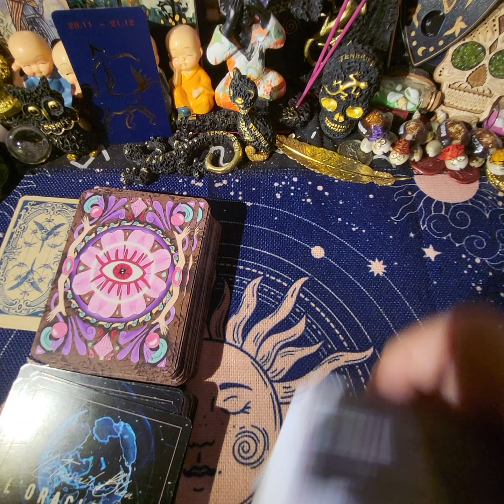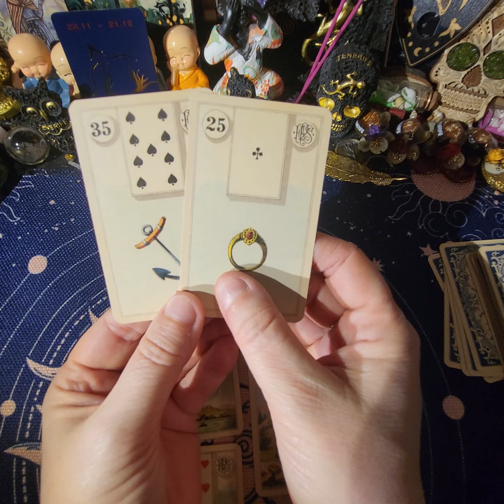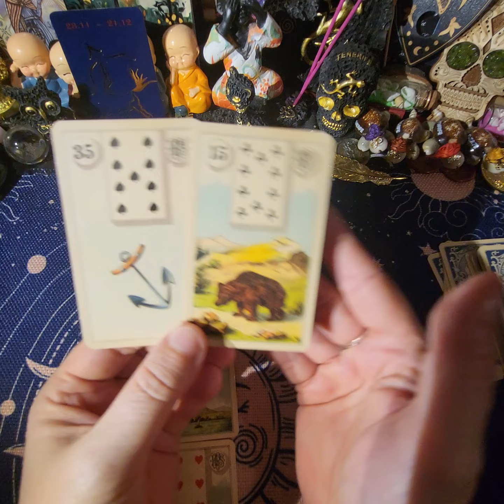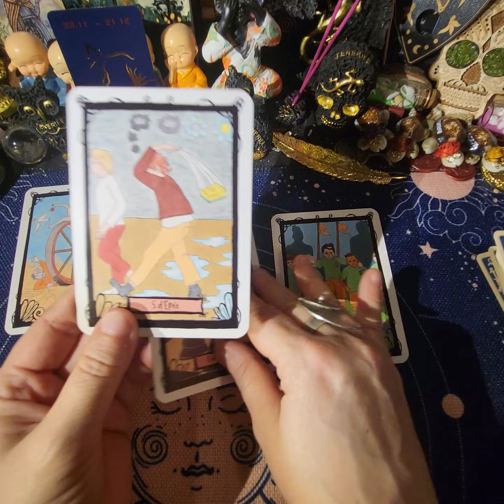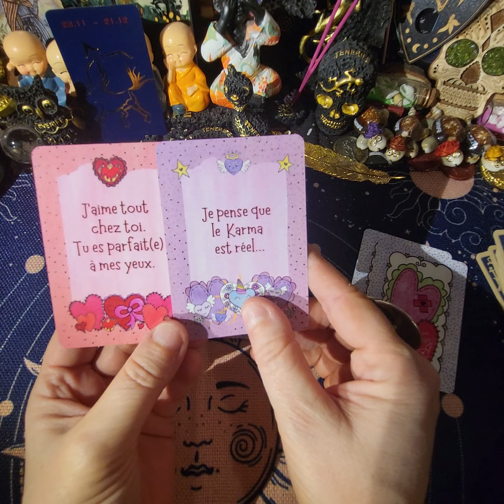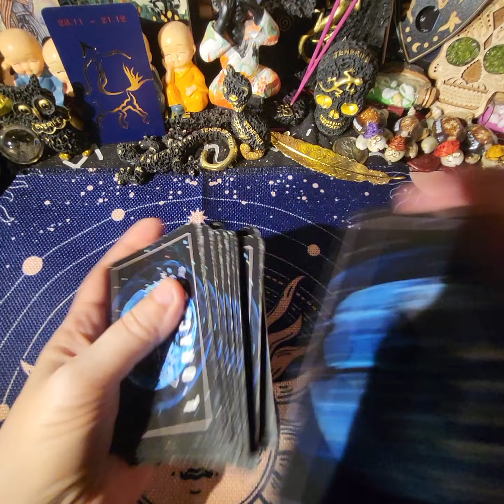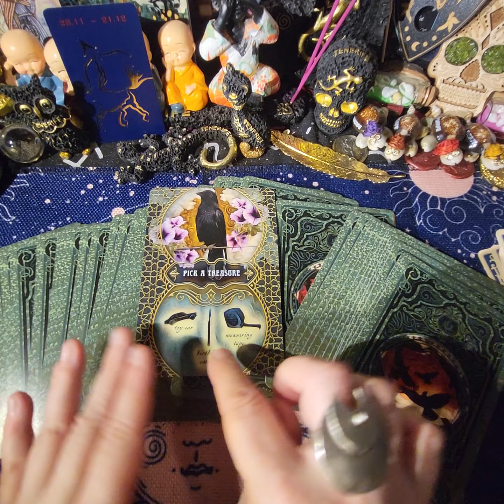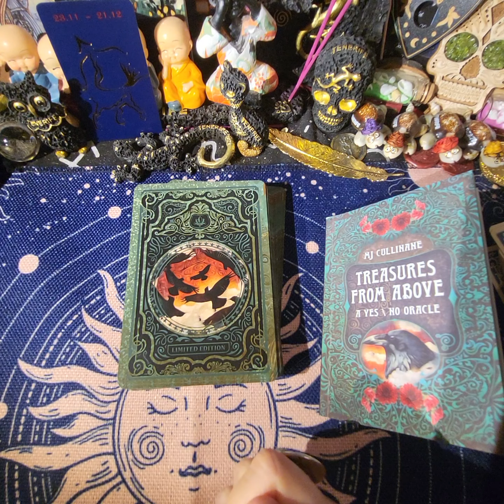🔮 SAGITTAIRE : Ce que vous réserve le mois de Mars 2024 🔮